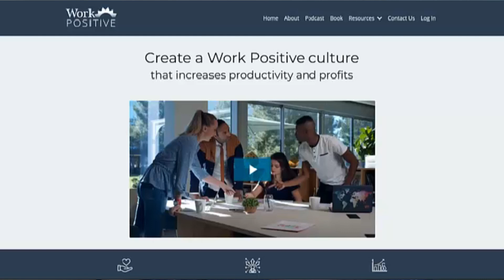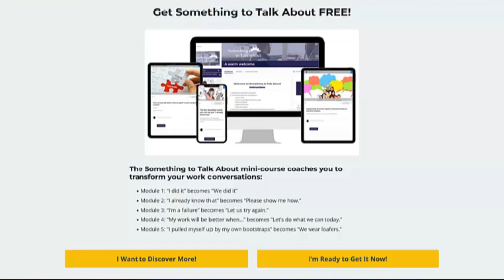Unlock Joy @ Work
Uncover the path to true work culture happiness as we embark on an enlightening journey on the Work Positive Podcast with host Dr. Joey Faucette and his guest Beverly Jones - Entrepreneur, Executive Coach, and Content Producer

Meet Beverly E. Jones, a seasoned entrepreneur, executive coach, and content producer. With a rich career spanning law, corporate leadership, and academia, Beverly has honed her expertise in guiding professionals through transitions, strategic challenges, and team leadership. Her clients range from federal agencies to non-profits, universities, and large corporations.

Join us in this captivating episode as we delve into the secrets of creating joy and meaning in the work culture with Beverly Jones, author of "Find Your Happy at Work." Beverly shares valuable insights on cultivating positivity, networking with kindness and clear goals, embracing continuous learning, and managing personal happiness to inspire and motivate teams.

🗝 Key Takeaways:

🌞 Embrace Integrity: Lead by example and cultivate a positive work culture that promotes trust and authenticity.

🌞 Foster Gratitude and Kindness: Infuse your work culture with acts of kindness and gratitude to nurture a happier and more connected team.

🌞 Prioritize Self-Care and Continuous Learning: Invest in self-care practices and commit to lifelong learning for personal and professional growth.

🌞 Find Your Happy at Work: Discover practical strategies from Beverly's book to create joy and meaning in your professional journey.

🌞 Network with Purpose: Develop meaningful connections through intentional networking, leveraging kindness and clear goals.

🌞 Inspire Through Happiness: Harness the power of managing your happiness to motivate and uplift your team.

and explore her insightful podcast, "Jazzed About Work." on NPR Radio.

Find her book:

Tired of negative work conversations? Get positive with the free course, Something to Talk About